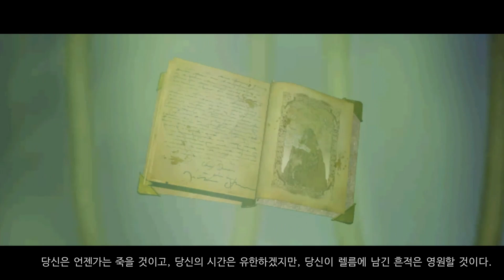이걸 어떻게 깨??? 바알 사가 3부작 최종 보스전 - 발더스 게이트 2 쓰론 오브 바알 엔딩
이제 발더스 게이트 3로 가자!